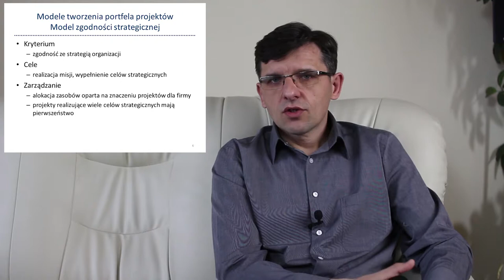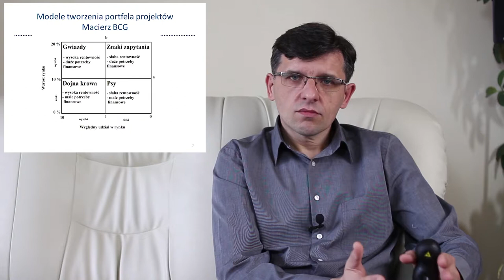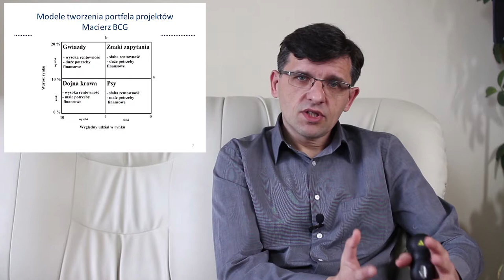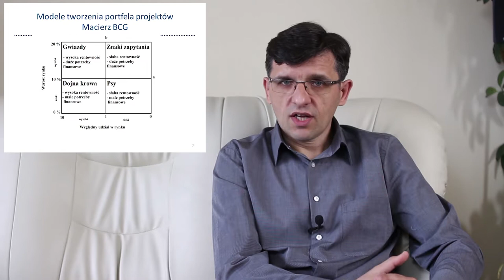Dobór projektów do portfela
Znamy już ogólny proces zarządzania portfelem. Teraz warto się zastanowić nad poszczególnymi krokami. Na początek dobór projektów do portfela. Wiemy, że punktem wyjścia jest strategia. Jednak jak przełożyć strategię na decyzje? W tym odcinku pokazuję cztery modelowe rozwiązania, na bazie których można opracować własną procedurę podejmowania decyzji.